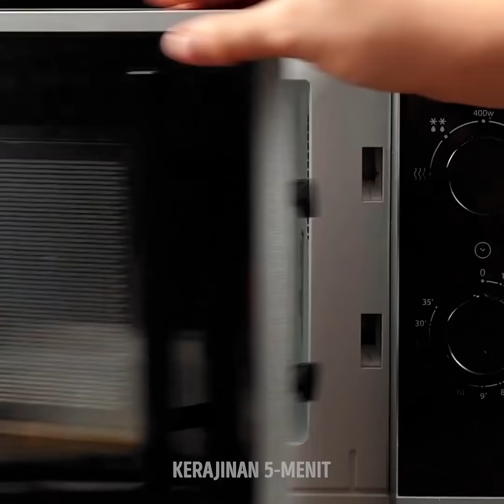25 TRIK BRILIAN SEPUTAR SABUN YANG WAJIB KAMU COBA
TRIK MENGEJUTKAN SEPUTAR SABUN

Saatnya membersihkan diri! Kamu mungkin sudah terbiasa dengan sabun batang berwarna putih yang membosankan, tapi hari ini kami akan tunjukkan kemungkinan lain untuk mengembangkan kreatifitasmu. Sabun tidak harus membosankan; sabun bisa menjadi dekoarsi yang sangat penting bagi kamar mandimu dan bahkan bisa dijadikan kado untuk orang spesial. Sebelum mulai, kamu harus tahu kerajinan ini membutuhkan sabun dasar.

Kami akan menunjukkan berbagai bentuk sabun yang bisa kamu buat, mulai dari sabun donat warna-warni, hingga bercahaya dalam gelap. Kerajinan ini pasti seru. Kamu akan mempelajari cara membuat sabun berbentuk roti gulung kayu manis. Keren kan? Selain itu, kami juga akan mengajarimu mengubahnya menjadi hadiah yang pas.

Tonton video hingga selesai dan temukan cara membuat sabun berbentuk kue mangkuk!

PENANDA WAKTU:

1:30 - Sabun donat
3:29 - Bercahaya dalam gelap
6:22 - Roti gulung kayu manis
8:00 - Hadiah sabun cantik
10:19 - Kue mangkuk warna warni